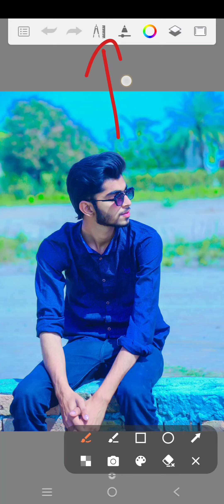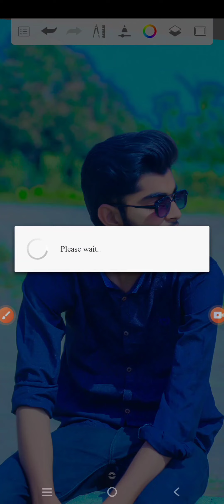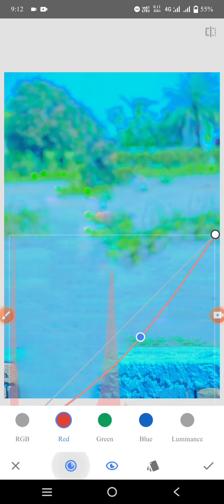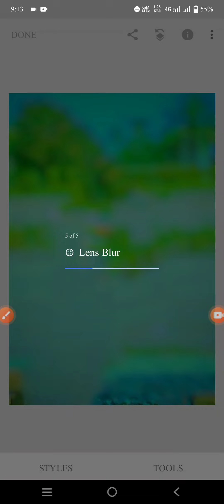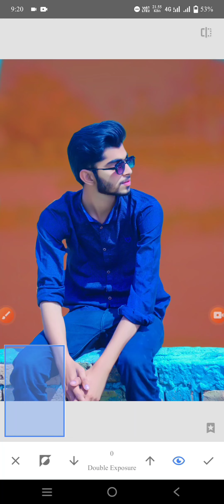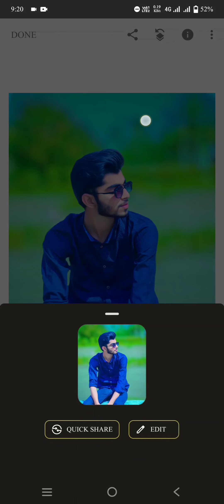Snapseed Hidden Trick || Snapseed Edditing Tutorial || How To Edit Background In Snapseed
*Sketch Book App link*

*Toolwiz App*

*PicsArt app*